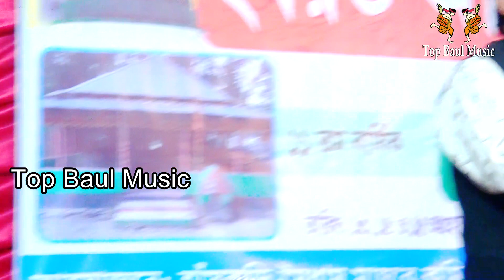নবুয়ত বেলায়াত পালাগান সালাম সরকার ও বাবলি দেওয়ানের | Salam sarkar Babli Sorkar Pala Gaan 3rd Part